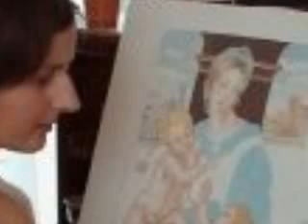02_Venta_videoCeramics.mpg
Paintings made on ceramics.